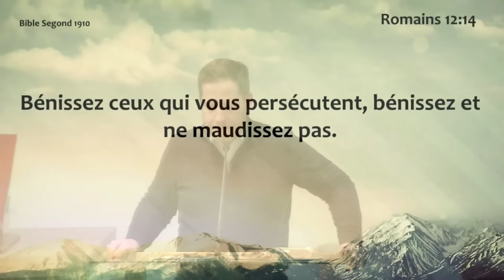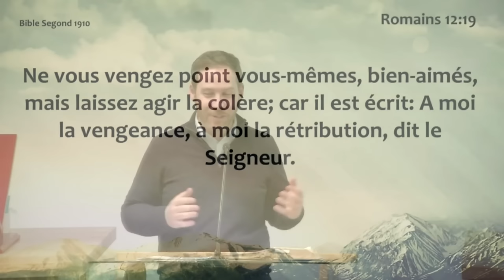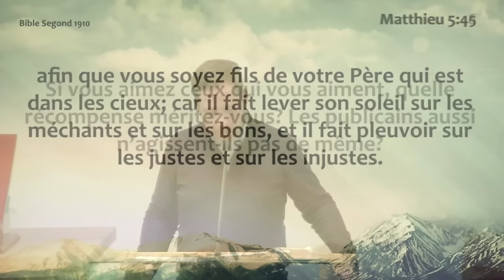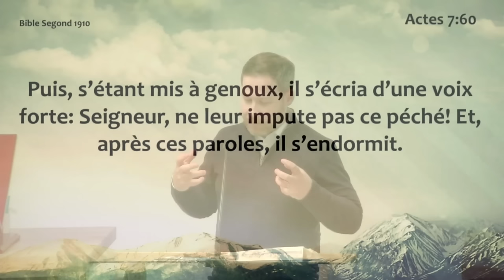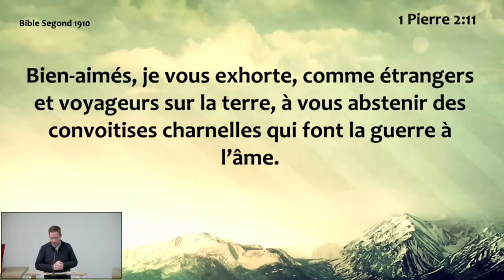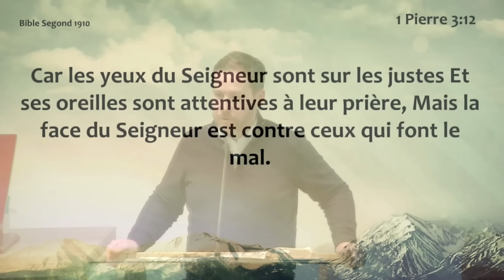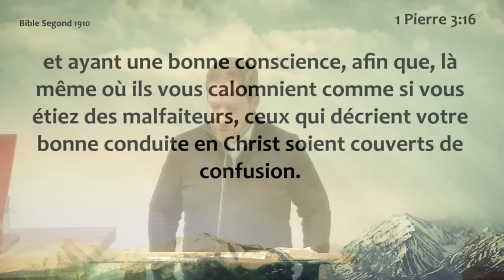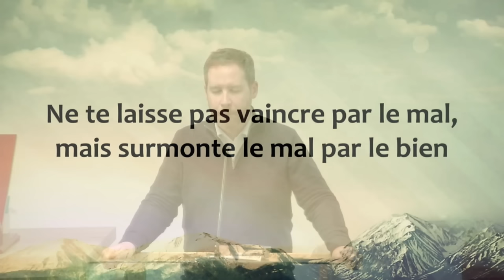M.09.04.24 Ne te laisse pas vaincre par le mal, mais surmonte le mal par le bien (Mickaël GUILLERM)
Enseignement du mardi : 9 avril 2024
Titre: Ne te laisse pas vaincre par le mal, mais surmonte le mal par le bien
Prédicateur: Mickaël GUILLERM